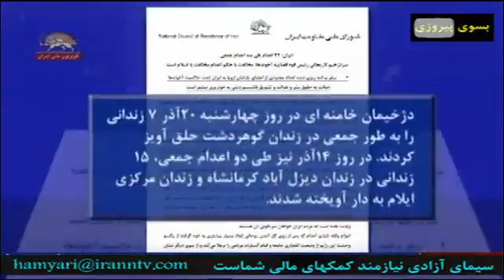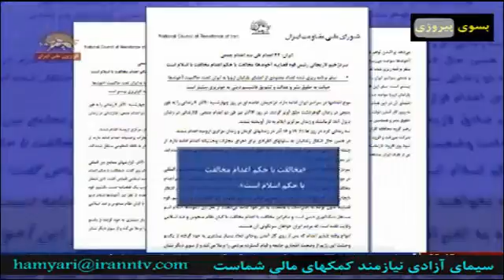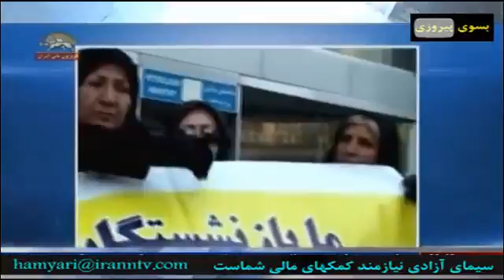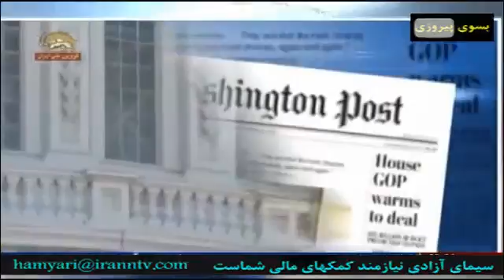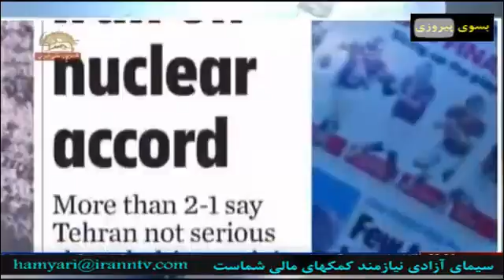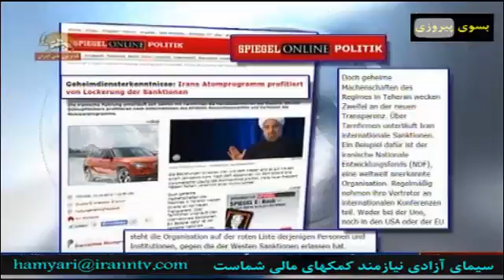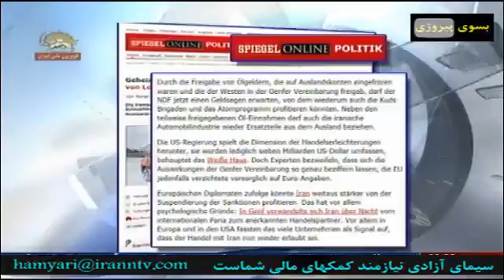اخبار ایران بیست و یکم آذر